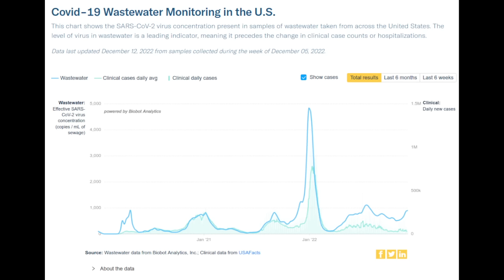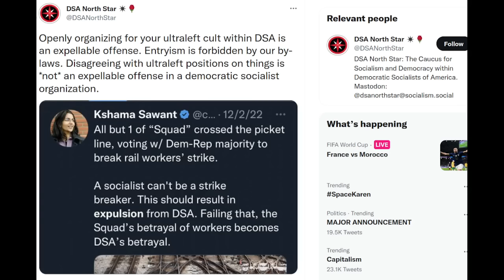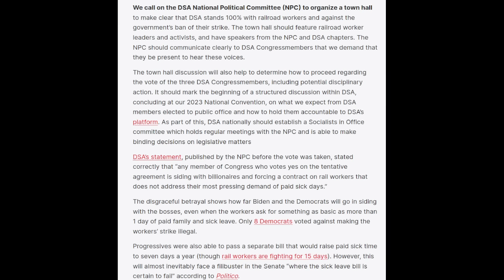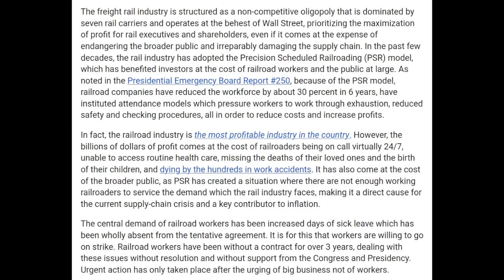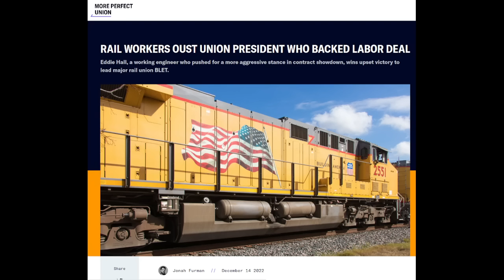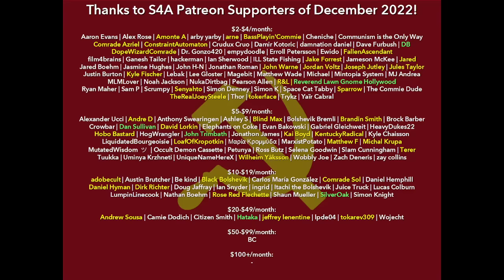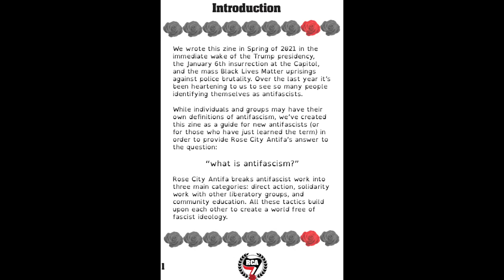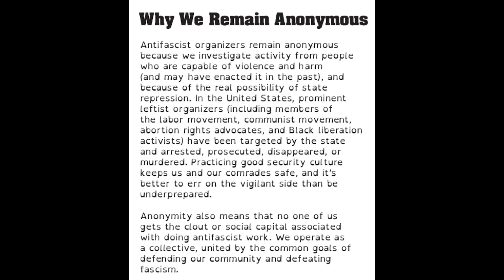S4A Livestream #71: Will DSA Discipline the Squad?; An Intro to Anti-Fascism; Libertarianism & More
Timestamps:
0:00 Intro
0:37 Libertarianism (chat)
4:12 Chat
17:15 Monkeypox & COVID (chat/visuals)
27:34 Chat
35:10 Rebuilding the Left/DSA Internal Fight over Rail Strike Support (3 articles)
1:14:17 Thanks to the Patrons
1:15:27 Chat
1:23:54 "An Introduction to Anti-Fascism" by Rose City Antifa
1:36:52 Chat